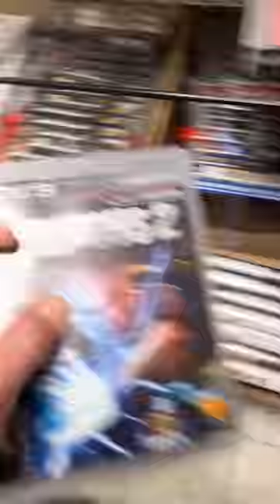I Shipped Some Awesome PS3 Games!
Watch how we ship out some awesome PS3 games!